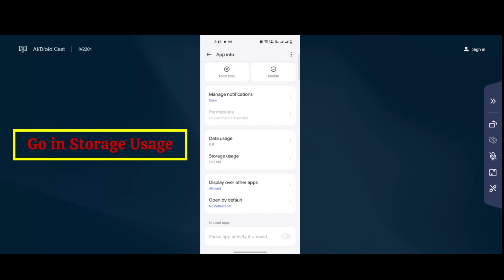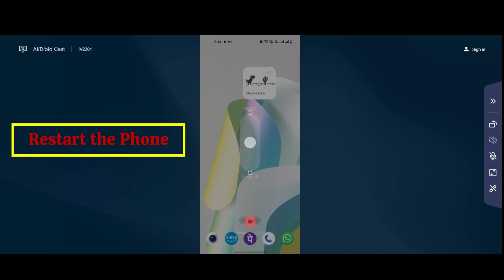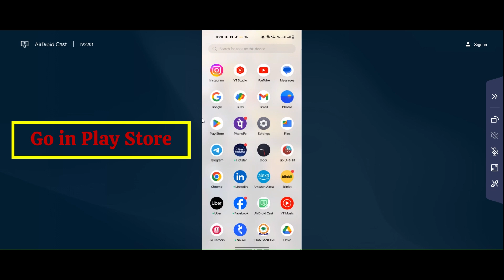How To Fix Can't Install AI Editor ShotCut Error On Google Play Store I Device isn’t Supporting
Here I am going to show you How To Fix Can't Install AI Editor ShotCut Error On Google Play Store I Device isn’t Supporting

If you are facing problem in Google Play store to download and install AI Editor ShotCut    error on your mobile then you are at right place, i am going to show you How To Fix Can't Install / Download AI Editor ShotCut    Error On Google Play Store in Android & Ios. So, Let’s Fix AI Editor ShotCut d   App downloading problem